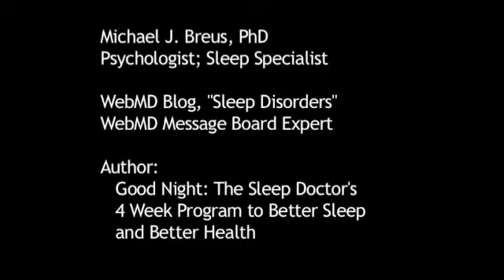Reaction to Bedroom Affecting Sleep